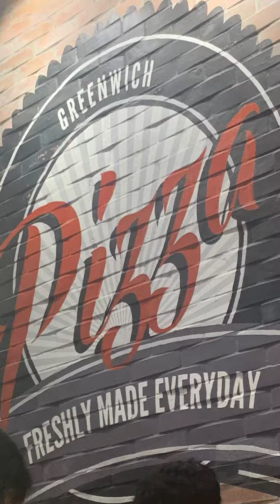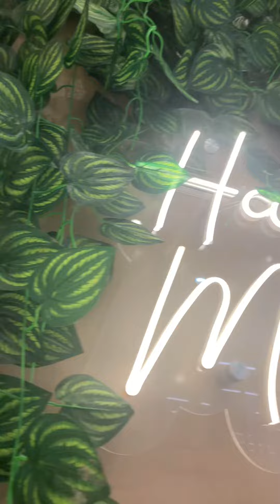NAMASYAL SA MALL NAGUTOM AT KUMAIN